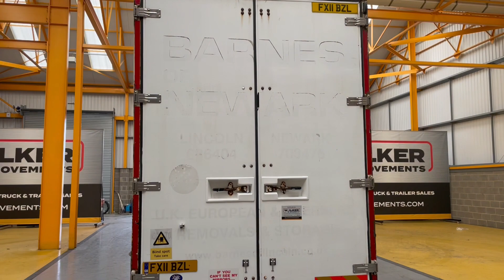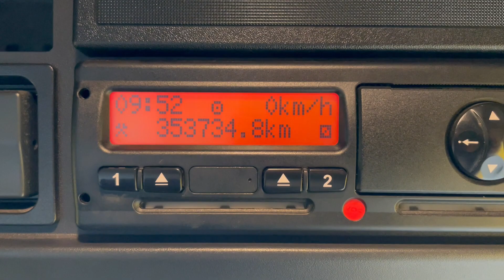New In Stocklist For Sale: DAF LF55.250 4X2 15 TONNE REMOVAL/BOX TRUCK – 2011 – FX11 BZL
DAF LF Series Rest Cab C/w Cab Roof Mounted Sleeper Pod An Drop Down Bed.
32Ft Removal Box Body C/w Wood Panel Flooring, N/S Access Doors, Barn Doors And Hinged Rear Floor Panels.
Rear Aperture : 8 Ft 3 ins (9 Ft 10 ins With Floor Panels Up).
Side Aperture: 8 Ft 1 ins.
Internal Height : 8 Ft 8 ins.
Cruise Control.
Plated Weight : 15,000 Kgs.
Design Weight : 15,000 Kgs.
Wheelbase: 7 Mtrs.
Vehicle Height : 4.1 Mtrs.
Vehicle Width : 2.5 Mtrs.
Vehicle Length : 12.1 Mtrs.
Tested Until End : October 2022
Mileage As Shown : 353,734 Kms.
Digital Tachograph.